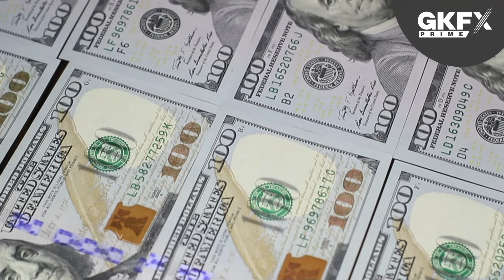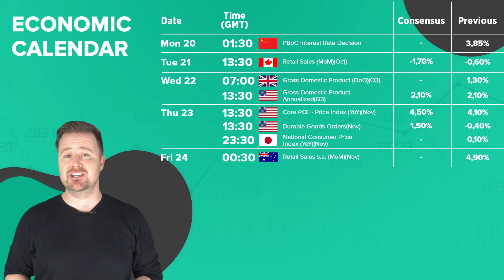Peruncingan Pantas Fed dan Emas | WEEK AHEAD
Kalendar ekonomi semakin menipis ketika kita menuju ke musim cuti tetapi tindak balas berterusan terhadap 'turbo-tirus' Rizab Persekutuan boleh menyaksikan turun naik masih kekal bersama kita. Saya melihat lebih lanjut pada emas. Terima kasih! Rich

Video ini mempunyai kapsyen tertutup. Sila klik butang CC untuk mengaktifkan sari kata.